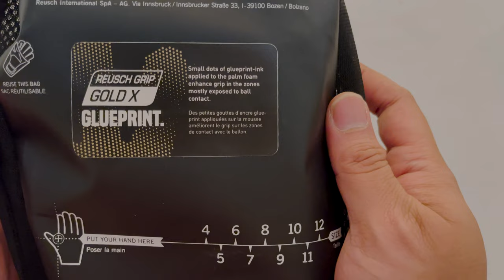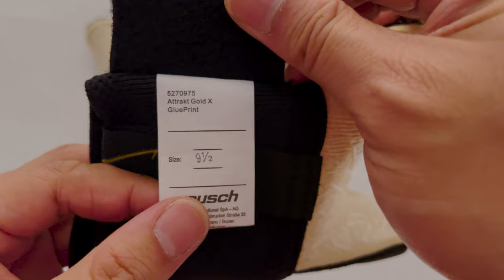Reusch ATTRAKT GOLD X GLUEPRINT Goalkeeper Gloves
Discover the new GluePrint technology!

The Attrakt Gold X GluePrint is based on the Reusch Grip Gold X applying a special sticky print on the palm latex. Due to this, the tackiness and grip get enhanced exactly in those zones where it is needed the most.

The positioning of the ink follows a precise pattern that is designed to cover exactly those areas of the palm that get in most contact with the ball when catching.

This is reinforced by the Evolution Cut which is characterized by a large catching area and high wearing comfort which provides a direct and tight fit for a super ball control.
The textile backhand with latex punching zone keeps this snug fitting model not only soft and highly comfortable, but as well very breathable. The latex on the backhand offers the needed stability and control for punching.

Material Composition:
60% Latex
19% Rubber
16% Polyester
5% Polyamide

Cut:
Evolution Cut

Colour:
Black/Gold